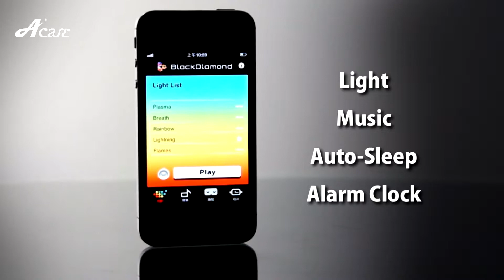24 Black Diamond - 3D Ambience Dock for iPhone